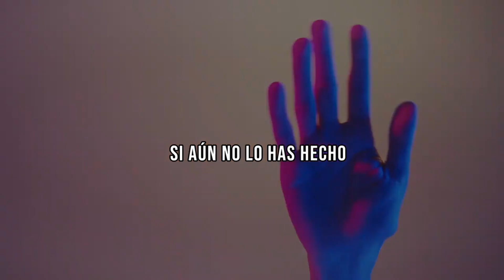No Volverás a Comer Esto Después de Saber Como se Produce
Desde imitaciones de carne hasta arroz sintético, exploraremos los procesos detrás de la creación de estos alimentos artificiales y descubriremos cómo se fabrican para imitar a sus contrapartes naturales.